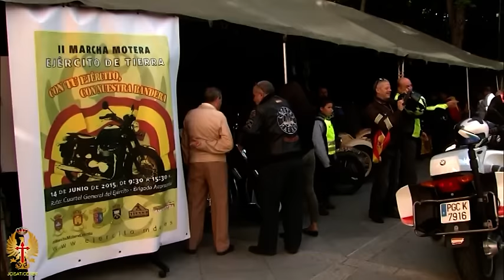II Marcha Motera 2015